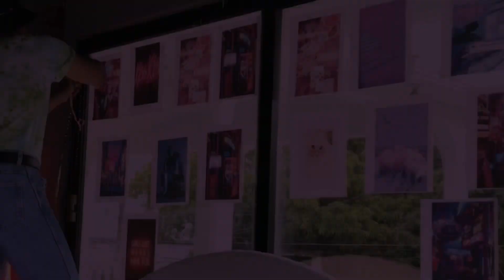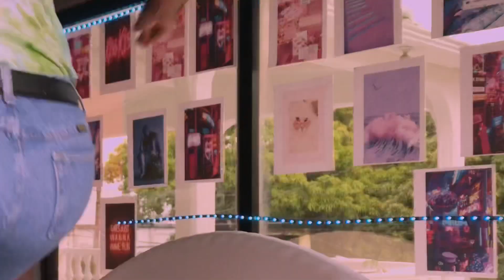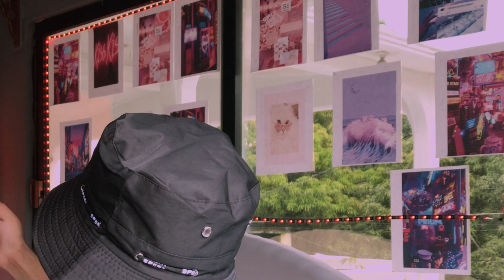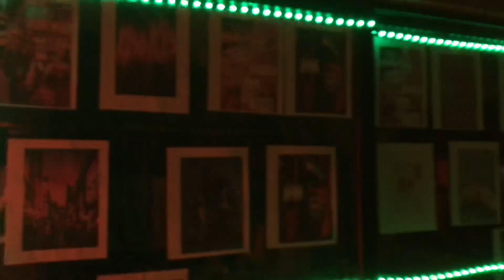Decorando mi Habitación con LUCES LED SHEIN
Hola amigos esperó y les haya gustado este video
Costo de las luces 309$  💵

Página de Facebook: Carlos Villalobos ⚡️